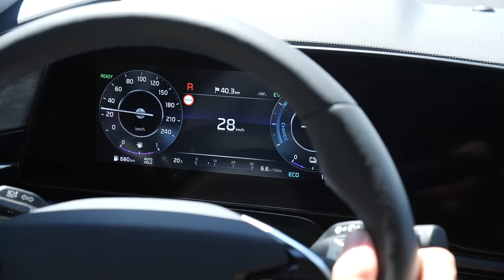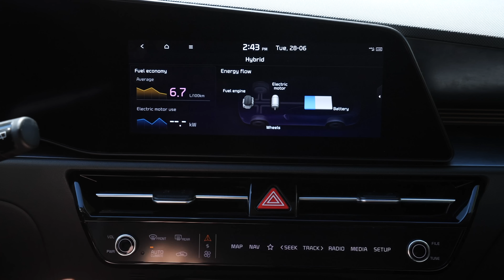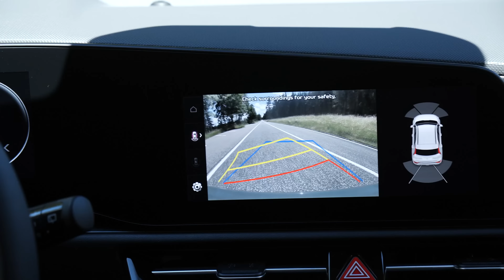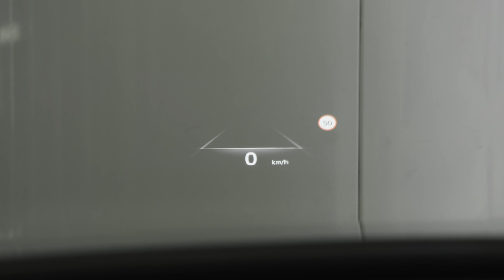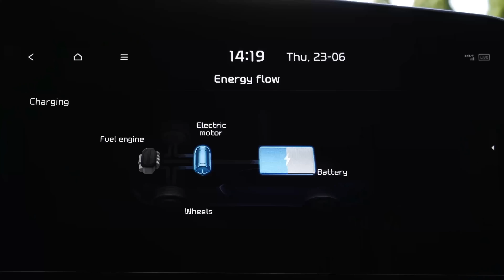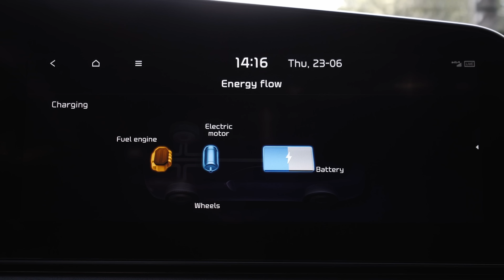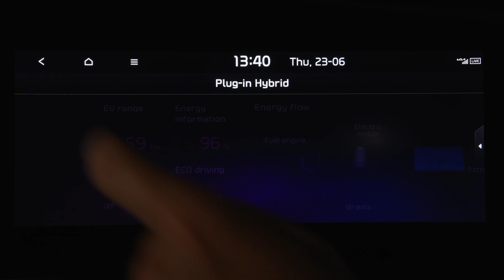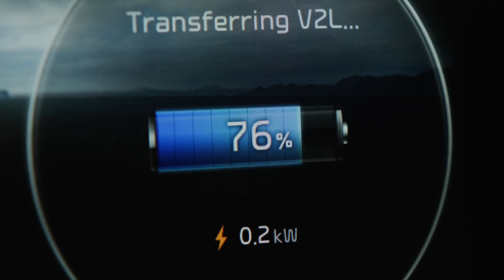KIA Niro 2022 - HEV vs. PHEV vs. EV - Prvá jazda - Garáž.tv - Šulko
Nové Niro má jeden veľmi zaujímavý nedostatok (a nie je to centrálne zamykanie)...